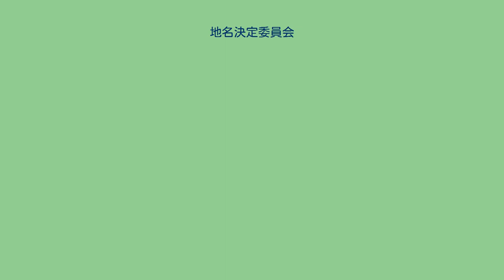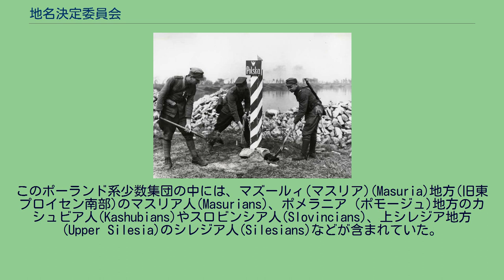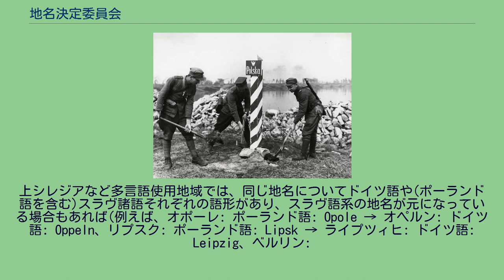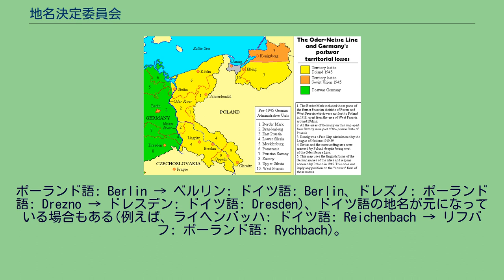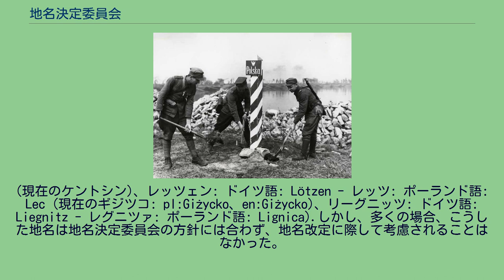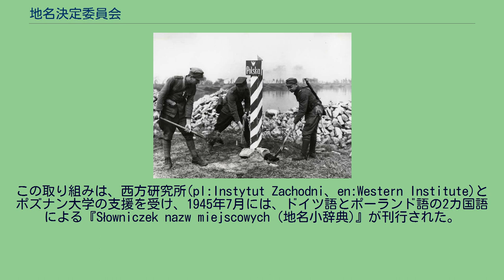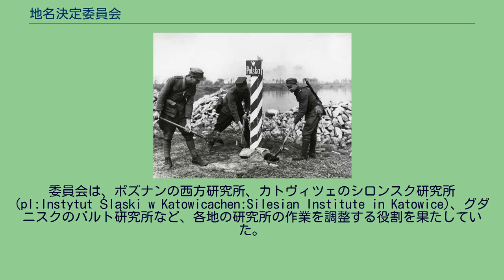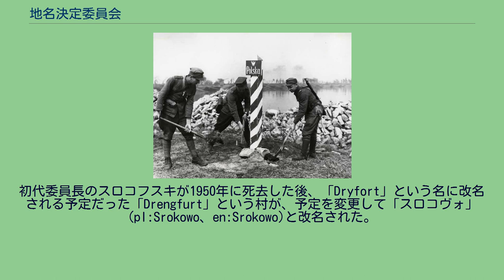地名決定委員会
ポーランドの歴史_(1945–1989)
ドイツが戦後失った領土: 黄色がポーランド領となった地域、灰色が旧自由都市ダンツィヒの領域。
ポーランドの立場から見ればその両者を併せたものが回復領である。
なお、地図上のオレンジ色の地域はカリーニングラード州としてソ連に併合された。
地名決定委員会 (ポーランド語: Komisja Ustalania Nazw Miejscowości) は、ポーランドの行政省が、1946年1月に設置した委員会で、当時ポーランドで「回復領」と呼ばれていた旧ドイツ東部領土における、場所、村、町、都市などの地名の確定を任務としていた。
ドイツとの新たな国境に立てられるポーランド側の標識 (1945年) ポツダム会談の決定によって、オーデル・ナイセ線以東の旧ドイツ領の大部分は、ポーランドの領土に編入され、残っていたドイツ系住民も、大部分が追放された(Flight and expulsion of Germans from Poland during and after World War II)。
こうした地域の一部は、中世に遡る歴史的なポーランドとの繋がりがあったが(シロンスク(シュレージエン)公国、参照)、東方植民によってドイツ人(ドイツ語話者)が何世紀にもわたって住んでいた。
1939年のドイツの国勢調査によれば、この領域には885.5万人が住んでおり、その中には最東部にいた少数集団としてのポーランド系住民も含まれていた。
このポーランド系少数集団の中には、マズールィ(マスリア)(Masuria)地方(旧東プロイセン南部)のマスリア人(Masurians)、ポメラニア (ポモージュ)地方のカシュビア人(Kashubians)やスロビンシア人(Slovincians)、上シレジア地方(Upper Silesia)のシレジア人(Silesians)などが含まれていた。
これらの集団は、戦後「autochthons (先住民)」と称されるようになり、その居住する領域の「ポーランドらしさ」の証拠として使われた。
ドイツの国勢調査ではポーランド語話者の数を、多言語話者を含めて70万人未満としているが、 ポーランドの人口学者たちは、旧ドイツ領におけるポーランド人の実際の数は120万人ないし130万人に達していたと推計している。
120万人としている推計によれば、そのうち、およそ85万人が上シレジア地方、およそ35万人が東プロイセン南部(マスリア(マズールィ))に住んでおり、その他の地域を合わせて、さらに5万人程度が他の地域に広がっていたとされている。
ドイツ人たちが次々と収容され、追放されていく中で、500万人近い入植者たちが、あるいはこの地域に引き寄せられて、あるいは強制されて、1945年から1950年の間にやって来たということになる。
さらに、110.4万人の旧ドイツ領時代からの住民(うち85.1万人は上シレジア)が、ポーランド国籍を認められて残留を許された。
この結果、回復領におけるポーランド人の人口は、1950年には 5,894,600人に達した。
ポーランド政府は、プロパガンダのために、こうした先住民たちができるだけ現地に留まるように努めた。
旧ドイツ領における彼らの存在は、地域固有の「ポーランドらしさ」を示すものであるとされ、その地域を回復領としてポーランド国家に併合することを正当化するものとされていた。
ポーランド当局は、しばしば中世のポーランド国家を引き合いに出して歴史的領有権の主張の正当性を強調し、「回復領」という用語でこうした領域を呼ぶようになった。
この地域に到着したポーランドの行政官や入植者たちは、地名の使われ方が一貫しておらず、曖昧だという問題に直面することになった。
中世の東方植民の時代に、ドイツ人たちが入植した地域では、新たにドイツ語の地名が付けられることもあれば、既に存在した先行地名を取り入れることもあった。
先行地名はバルト人か西スラヴ人の残したもので、北部では古プロシア語やスラヴ・ポメラニア語、南部ではスラヴ・シレジア語やスラヴ・ポーランド語によるものであった。
上シレジアなど多言語使用地域では、同じ地名についてドイツ語や(ポーランド語を含む)スラヴ諸語それぞれの語形があり、スラヴ語系の地名が元になっている場合もあれば(例えば、オポーレ: ポーランド語: Opole → オペルン: ドイツ語: Oppeln、リプ...